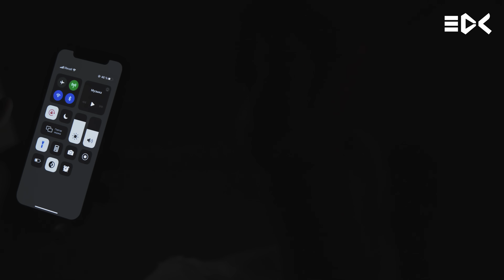Це обов'язково має бути в сумці кожного українця 🇺🇦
Ти вже знаєш, що має бути в хаті справжнього українця! Тепер поговоримо про те, без чого не варто виходити з хати. Зрозуміло, що цей список можна вести до безкінечності, але база плюс-мінус, буде однакова у кожного. Тож сьогодні ми поговоримо про те, що обов'язково має бути в сумці кожного українця 🇺🇦